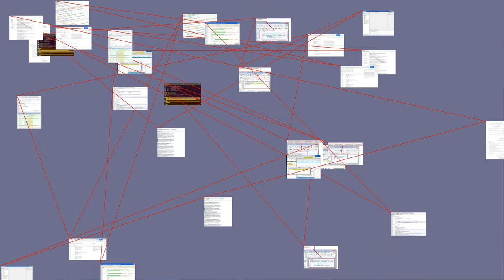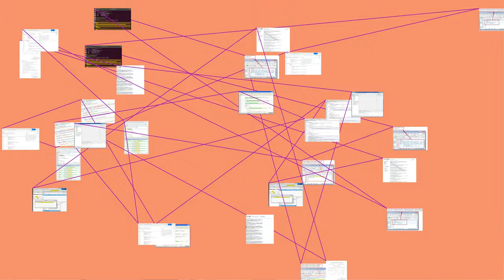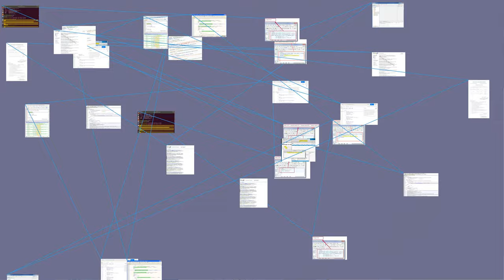MUST WATCH: O (named o / o? /, plural oes)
O (named o / o? /, plural oes) is the 15th letter and the fourth vowel in the modern English alphabet and the ISO basic Latin alphabet.
History
Its graphic form has remained fairly constant from Phoenician times until today. The name of the Phoenician letter was
?eyn, meaning "eye", and indeed its shape originates simply as a drawing of a human eye (possibly inspired by the corresponding Egyptian hieroglyph, cf. Proto-Sinaitic script).
Its original sound value was that of a consonant, probably, the sound is represented by the cognate Arabic letter ? ?ayn.
The use of this Phoenician letter for a vowel sound is due to the early Greek alphabets, which adopted the letter as O "omicron" to represent the vowel /o/.
The letter was adopted with this value in the Old Italic alphabets, including the early Latin alphabet.
In Greek, a variation of the form later came to distinguish this long sound (Omega, meaning "large O") from the short o (Omicron, meaning "small o").
Greek omicron gave rise to the corresponding Cyrillic letter O and the early Italic letter to runic ?.
Even alphabets that are not derived from Semitic tend to have similar forms to represent this sound; for example, the creators of the Afaka and Ol Chiki scripts, each invented in different parts of the world in the last century, both attributed their vowels for 'O' to the shape of the mouth when making this sound.
Use in writing systems